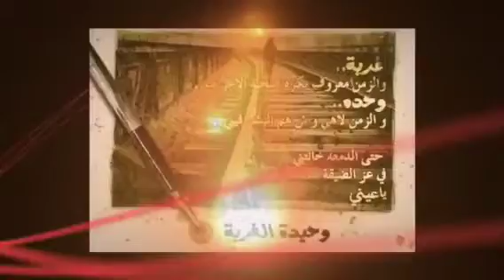فارس كرم الغربه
Memories of Brooklyn New York .Ali Alazzani .Mazen Fadel .Najib Alwan
. Yaser Alsaidi